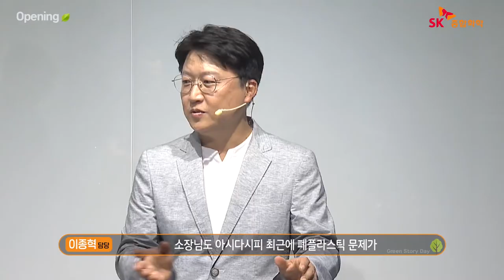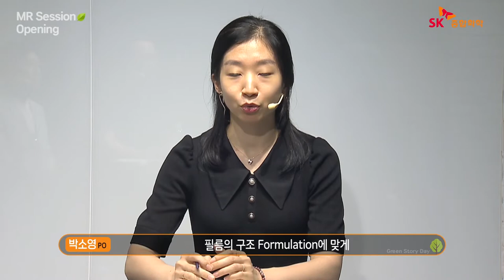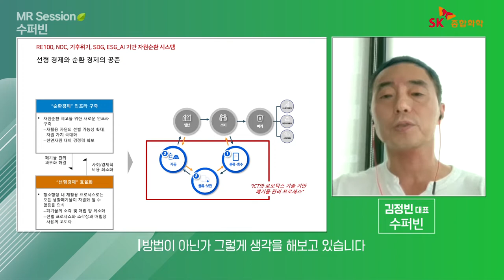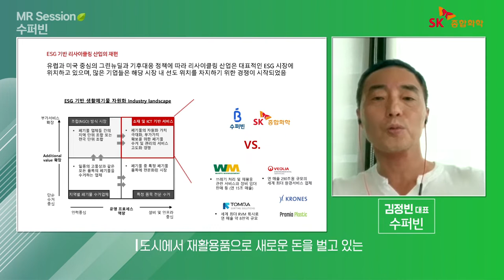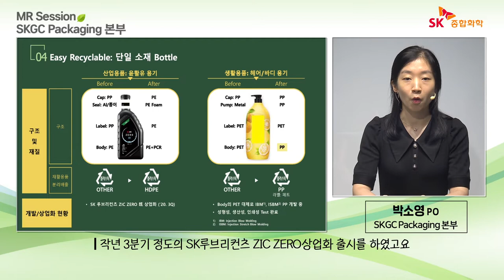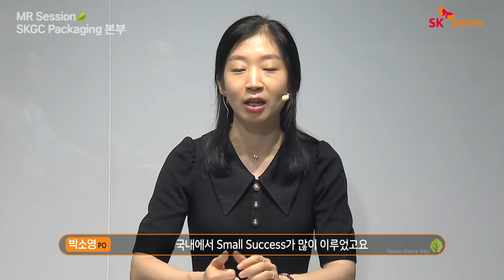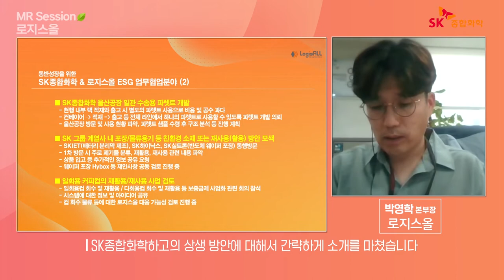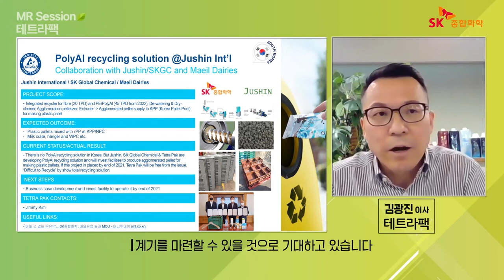SK종합화학이 주최하는 [플라스틱 리사이클링 관련 Green Story Day 1부]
매년 SK종합화학과 한국포장학회 등 패키징 산업 관련 민·관·학이 한데 모여 폐플라스틱 문제 해결을 의논하는 ‘대한민국 친환경 패키징 포럼’!

그 사전행사로 SK종합화학과 함께하는 협업사들이 모여 플라스틱 리사이클링에 대해 이야기하는 자리를 가졌습니다.

세계의 폐플라스틱 이슈부터 폐플라스틱 재활용을 위한 협업 사례, 재활용 공정 등 플라스틱 선순환 체계를 만들기 위한 SK종합화학과 협업사들의 심도 깊은 이야기를 영상으로 만나보아요!

SK종합화학-로지스올, 버려지는 물류용 폐파렛트 재활용 협력 ☞

매일유업-테트라팩코리아-주신통상-SK종합화학 MOU ‘멸균팩 국내 첫 재활용’에 소재부터 완성품 업체가 나섰다 ☞

SK종합화학, 폐플라스틱 재활용 한미협력 체제구축 – 美 열분해 전문업체와 사업협력 MOU체결 ☞

SK종합화학, 폐 페트병·폐 섬유 재활용 혁신기술 확보 ☞

플라스틱 기계적 재활용(MR) 소개 (03:27)
SK종합화학 물질 재활용 활동 (07:17)
스타트업 수퍼빈 김정빈 대표 재활용 시스템 소개 (11:27)
SK종합화학 박소영 PO - 물리적 재활용 사례 (23:43)
로지스올 박영학 본부장 - ESG 활동 소개 (35:16)
테트라팩 김광진 이사 - 재활용 노력 소개 (44:03)
1부 Closing  (54:14)